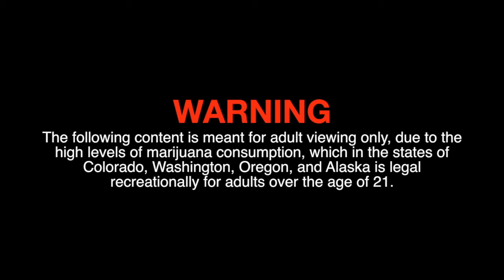Session 11: 4.20 Recap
This week the Ladies of City Sessions reminisce on their week of 420 fun and activities! Although the week had started off with a crazy snowstorm that kept most people in the city inside of their homes for the weekend, it ended nicely with the beautiful Colorado sunshine, good greens, and great people!